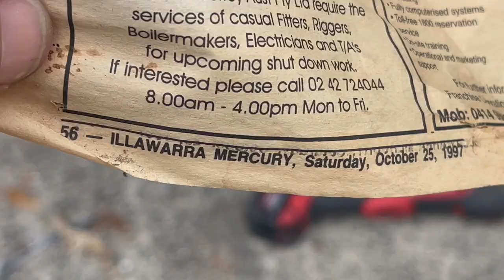New windows for the granny flat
I love hard work – I could watch it all day.
In this video I get a chance to do that, watching a real tradesman replacing windows in our downstairs granny flat.
The whole process was relatively quick and straightforward (especially for a real tradesman).
And, while I learnt a lot just watching, I'll still leave it to the real tradesman to do the next one, in the granny-flat kitchen.

CONTACT reports on the people, platforms and operations of the Australian Defence Force, aiming to capture the essence of serving-members’ lives, as far as possible from a grass-roots perspective.

as ’embassies’ where I invite my audience to visit my HQ

Brian Hartigan
CONTACT Editor
husband, father of two girls, grandfather of two more girls, and
Army veteran – 12 years Regular and 12 years Reserves